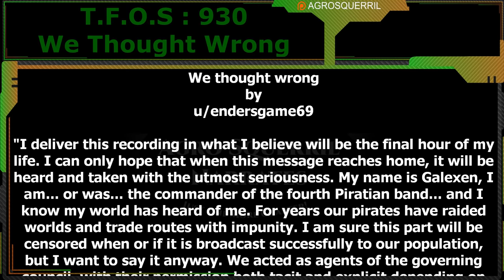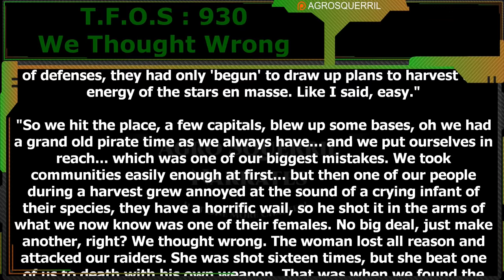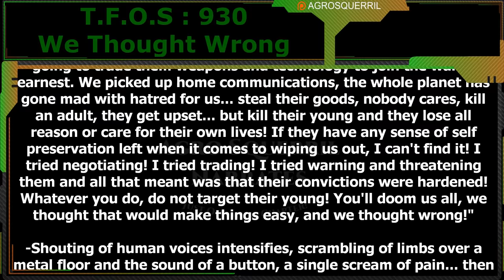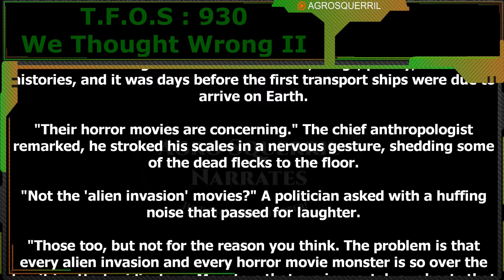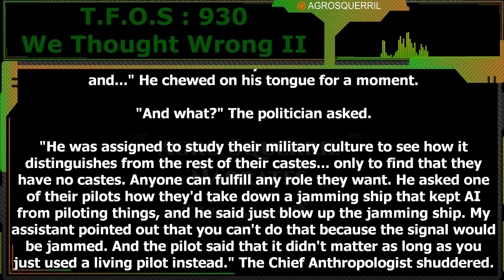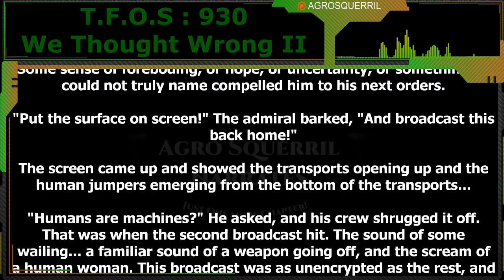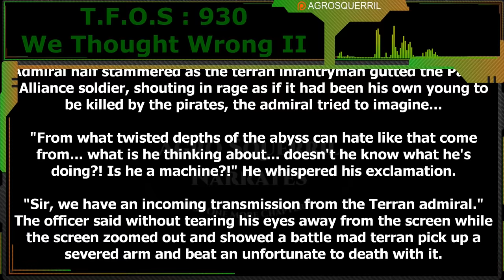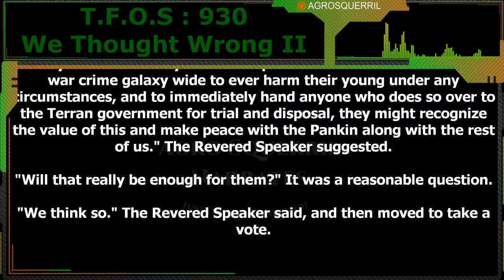930 - We thought wrong by endersgame69 | Humans are space Orcs | HFY | Terran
Thank you to Tier 4 and 5 Patreons and Channel Members:
Brenton Verlo
John Silva
H-Town
Mezec
LanScaper
PlagueRunner
FallenAngel
Datamagnet

{TimeStamps}
00:00 Intro
00:36 We thought wrong by endersgame69
06:51 We thought II wrong by endersgame69